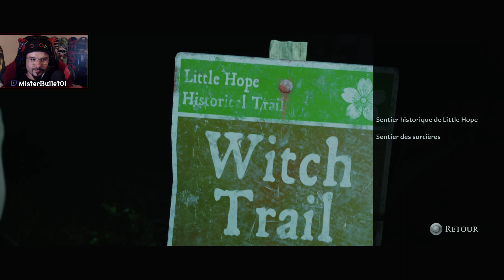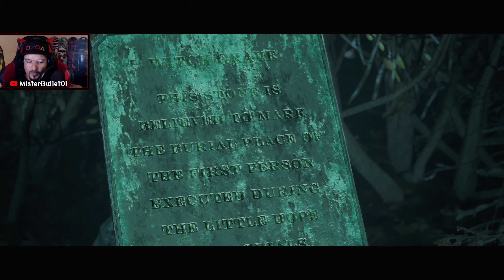LE NARRATEUR VA SE FAIRE BAN / L.P. #4 | THE DARK PICTURES ANTHOLOGY : LITTLE HOPE (PS5)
4eme épisode de mon let's play de Little Hope (The Dark Pictures Anthology), sur Playstation 5 !

Chaîne YouTube de "Gaming" essentiellement, du let's play à gogo et de la session détente, en solo ou entre potes... C'est vous qui voyez!
Un peu de skate IRL aussi, mon autre passion.
(et n'hésitez pas à liker si la vidéo vous a plu !!)